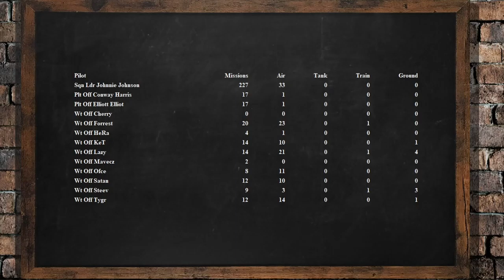LZD Kampaň - 3 sestřely, 2 minuty